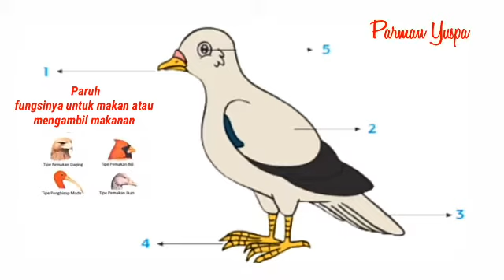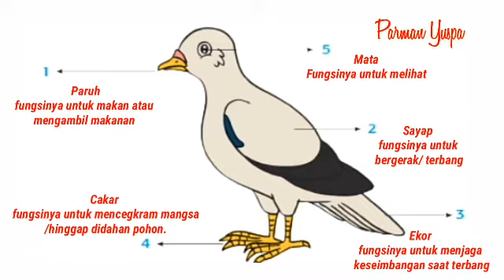Bagian-Bagian Tubuh burung beserta fungsinya || Tematik Kelas 4 SD Tema 3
Bagian-Bagian Tubuh burungbeserta fungsinya || Tematik Kelas 4 SD Tema 3
Hallo Anak-anak hebat semua dimanapun berada
kali ini kita akan membahas Tematik kelas 4 SD Tentang Bagian-Bagian Tubuh Burung beserta fungsinya yang terdiri dari:
1. Paruh
2. ekor
3. sayap
4. cakar
5. mata
selamat menyaksikan!
Terimakasih...